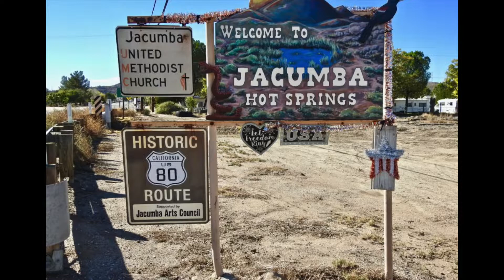Jonathan Barmaki drives to a small town and disappears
In 2016, a Buena Park man, Jonathan Barmaki drove his car to a small town 3 hours away from home and mysteriously disappeared, leaving his dog in the car.  What happened that fateful day?

Once a person is found, the video is put into the Found Missing Playlist.